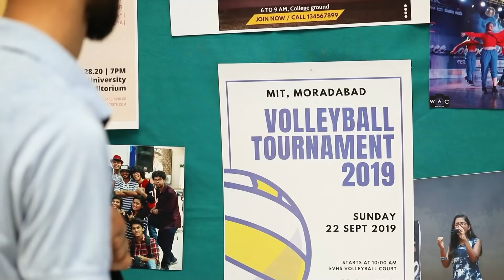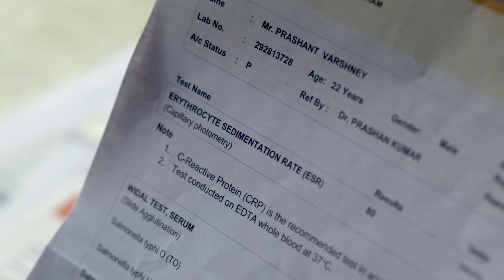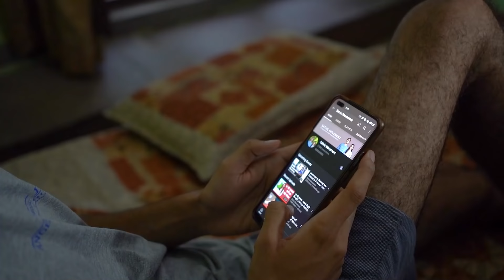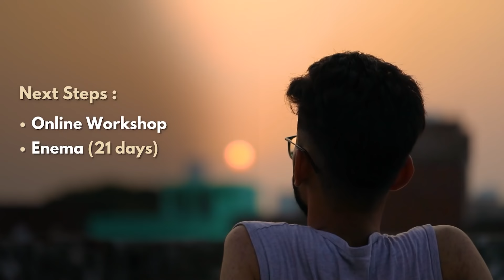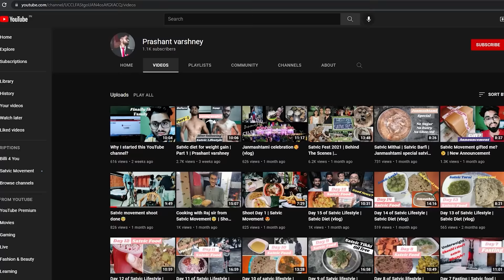How I Cured My Ankylosing Spondylitis to Live Pain Free Again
Watch the healing story of Prashant who was suffering from Ankylosing Spondylitis, Back Pain, Neck Pain, Knee Pain, Joint Pain, Headaches and Fever for the past 5 years. Learn how he successfully did his Ankylosing Spondylitis treatment at home, without medicines.